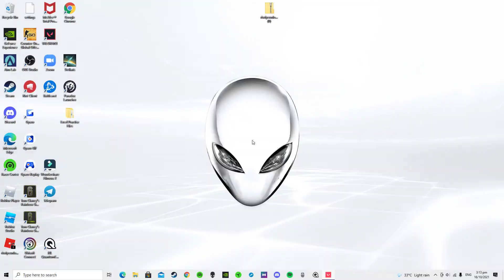stop barking lol